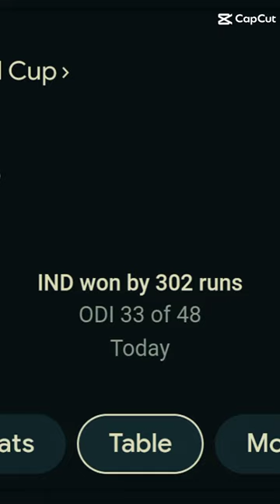India Won By 302 Runs ✓ India Vs Sri Lanka Cricket Match | ICC World Cup 2023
شفا
وحش
sonic
ماما جابت بیبیی
dị dị
masak-masakan
2022 new song
24 international news malayalam
aadhar card pan card link
abc
alarma de países del mundo
alejo igoa
ali baba 175
amar devgan
amitabh mama
amsr
anime oi
aro nee aaro video song
ayushi jaswal
babu wala
baby calm down
baby lakeisha
bad
badi dur se aaye hain
bageshwar dham
balveer return
balık
bantengan suro
barong bangkung
batman kill superman
bhoot bhoot
blackpink l
bohemia mashup
boliyan
bts shorts
burung dara
car black
carryminati
bhagwan meri naiya
cat
chhota kutte
chiku chiku chiku
china baby
chotu radha
cid
cllevio serbiano
college girls
collide dance
comedy short
cute babies
cycle wheeling
demariki
demon slayer tiktok edits
diana
divine concert nagpur
dj song
dls 23 skills
dodo bird
dog puppy
doraemon
dr interior home tour
drama thailand
dream on
duniya ka
ejaman songs
ejen ali musim 4
emiway bantai new song
facundo cabral el dinero
fede vigevani
film gacha life bahasa indonesia
five little monkeys jumping on the bed
football
fu herex
funny video for baby
gadi game
ghayal kar gai mala status
gol de bicicleta do rony
gremix
gulli bulli
gulyabani
haggy waggy
hardy sandhu
hathi raja
helicopter
himlands
hot reels
huggy wuggy
hydraulic press
ive got my eye on you
ih abang jahat aku tuh cinta berat
ikan monster
islamik tiktok 2023
jab teri yad aaegi song
janam tv news
jaranan
jollibee dance
pay karaokec
justin bieber
kala kala suit
kannada movies
kannada song
kashmiri drama
keko dansı müziği
khajur bhai no
kiss
kiss scene kdrama
krack 2 trailer
kukda fight
kurudi soko
l'isola delle rose blanco
lberrah
love song
maggi
magnet
maheshinte prathikaram songs
mahindra thar
maizen
makrand anaspure all movies
malayalam new movies 2023
mama mama
mancing ikan
mango season
manikyachirakulla karaoke with lyrics
markitos toys
mateshwar
matter matter
mc stan
mc stan song
mera baap
metro tunnel
michael jackson
million konsert 2023
minecraft
mobil kanan kiri
nature hd
nenjil jil jil whatsapp status
new song
neymar jr
nhảy dân vũ
nikah
nissan sunny 2023
no fire
number one
oats pancake recipe
ok google
pablo escobar song
padhne wala
pariyon wale cartoon bhej do
payal malik
peacock
pilih pilihan kado
pime
pinjarra
pocong lucu
pokemon
pps subject in engineering 1st year
qorilla
quelkartoffel und dupp dupp
raider 150
raka song
ratatata
red dead redemption 2
rishu
road construction machine
ronaldo al nassr
school game
selena
shakira y karol g
sheela tiktok
shimo family
sholawatan
short video
shorts
shraddha kapoor
shut
sibili dom dom
sidhu moose wale gane
skibidi bop yes yes yes that one guy
sweet recipe
taarak mehta ka ooltah chashmah1
talin tube family
tanuku ritu ritu dum dum
rak mehta ulta chashma
techno gamerz minecraft
tere bin
teri meri katha telugu song
tf2
thar thar
the mask singer
tik tik tik talk
tik tok video
tractor
tractor game
trollhunters
truk pasir
uppum mulakum
uppum mulakum new episode
uppum mulakum season 2
vedikettu full movie malayalam
videos de silvio en gta 5
vijay tv serial promo
vợ thăng sang
wanted movie
xem hổ đẻ em bé
zass
zombie
aahat
bala bala
camel dance
chat qui miaule
dinosaures
granny
kazakhstan vs denmark
len boutique de fortnite
شيصان شیصان
عایز کیکه
فرايدي نايت
قادة وميلود قصص رعب
قناه دانیا
كيف تعرف طيور الحب ذكر او انثی
لحمه مدخنه
مسدسات
موسيقى ميماتي باش
نصر
نیلز
ودالاشبه
حسين آل دليهم
حمود حبيبي حمود حمود حبيبي
رمضان كريم الجزء الثاني
ریما ریما ریما
زلزال في تركيا
سعود عبد الله
سید
شاهنده
شفا
شفا شفا شفا شفا شفا
شيصان شیصان
عایز کیکه
ابو سيکا
اصلانو
الدم اللي يجري بجسمي
الفتيات الثلاثه
خاص
ai ai
bandar
barongsai
dogs
dji mini 3 vs mini 3 pro
carryminati
cartoon
cricket shorts
lipi wale cartoon
murga ki ladai
new movie
new naats 2023
pakistan mujra
samosa folding shorts
XXXXXX
bhoot
123 go
alo
azer bülbül çoğu gitti azı kaldı
baby
baskia
bebang bebang
bihan
blackpink in your area
bác sĩ nhí
bản súng
captain america
chintu tv chintu tv
chunni
ciao bela
doktori
espinela
frog egg
gojol islamic bangla
injection video
janapada geetalu
janeman janeman
jesus
john pork lady gaga bloody mary
las ratitas pandilleras
learn with pari
little singham
lollipop
maazi
manganebi
mario simen
maxwell cat
merlina bailando
mr bean
máy bay trực thắng
nastyanguy chau
orang melahirkan anak
ownmckendry
pala palli
petasan air mancur
spider-man ke suit
tata
ular besar
unicornio tiktok
uppum mulakum season 1
wednesday dance
yang main bola
yeh jism hai to kya